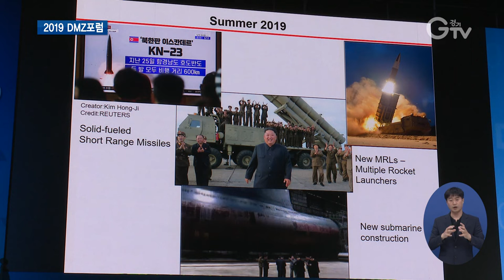한반도 비핵화부터 평화체제까지 논의된 DMZ포럼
[앵커멘트] 19일부터 20일까지 열린 DMZ포럼에는 국내외 전문가들이 참여해 심도 깊은 토론을 이어갔는데요. 현재 교착상태를 겪고 있는 북한의 비핵화 문제와 한반도 평화 프로세스에 대한 이야기들이 오갔습니다. 경기북부 김태희 기자의 보도입니다.

[리포트]
분단을 넘어 대화와 협력의 시대를 열기 위한 2019DMZ포럼.

이틀간 진행된 포럼에는 남북 협력과 한반도 비핵화, 동아시아 다자협력 방안이 폭넓게 논의됐습니다.

이종석 전 통일부 장관은 정부가 제재 국면에서도 남북관계 개선을 위해 노력해야 한다고 주장했습니다.

남북관계 진전이 북미관계 개선으로 이어질 수 있다는 겁니다.

[싱크]이종석/전 통일부장관
“남북관계가 우선적으로 발전해 한반도의 평화를 진전시켰던 경험, 북미협상을 진전시켰던 경험을 얘기하면서…남북관계 자율성 회복을 위한 정부의 결단과 지자체에 보다 더 강력한 행동이 필요하다고 생각합니다.”

박지원 의원은 한미동맹의 튼튼한 안보 속에 북한문제를 풀어야 한다며, 미국을 설득해 합의한 후 북한과 협상하는 선미후북을 강조했습니다.

[싱크]박지원 국회의원
“우리가 자주성을 가지고 해 나가는 것도 중요하지만 미국의 설득과 국내 정치를 위해서도 보수의 설득은 꾸준히 이뤄져야 한다”

지난 2월 하노이 북미정상회담과 6월 판문점 남북미정상 회동 이후 교착된 한반도 비핵화 문제에 대해서도 논의가 오갔습니다.

지그프리드 해커 스탠포드대 교수는 비핵화를 위한 로드맵에 북한이 정상국가로 작동하는 과정도 포함시켜야 한다며 영변 핵 시설 포기와 그에 따른 상응조치부터 단계적으로 나아가야 한다고 주장했습니다.

중국과 러시아 일본, 미국에서 온 전문가들은 지속 가능한 한반도의 평화를 위해 다자간 틀의 중요성을 강조했습니다.